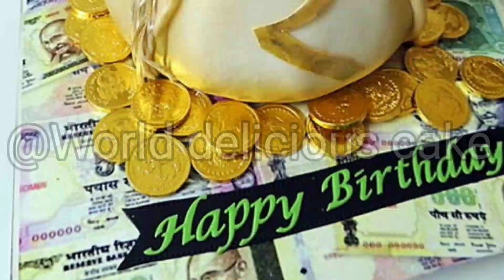Money cake decorations/Gold coins cake ideas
World delicious cake
Your queries!